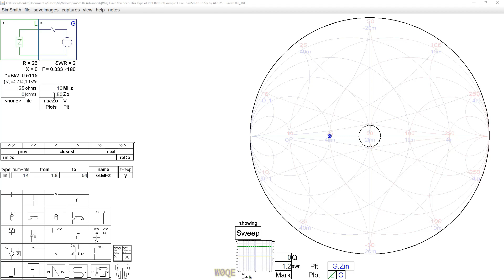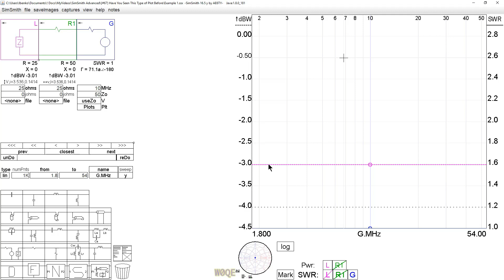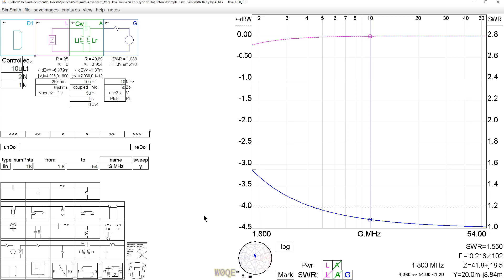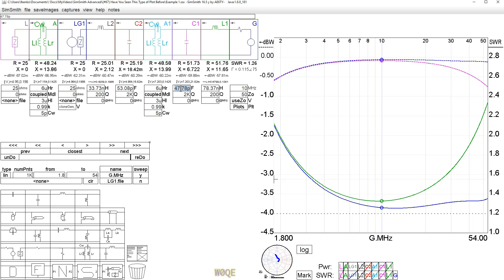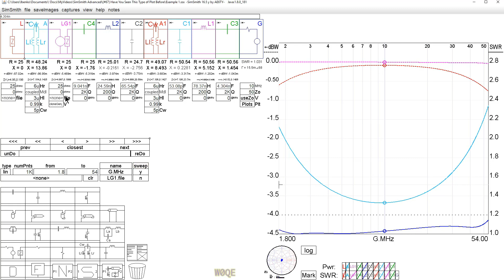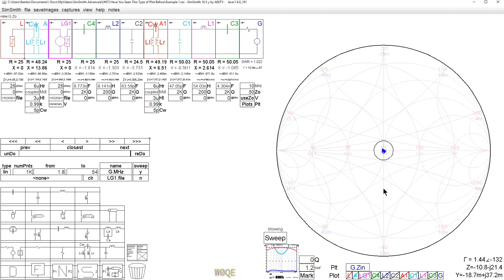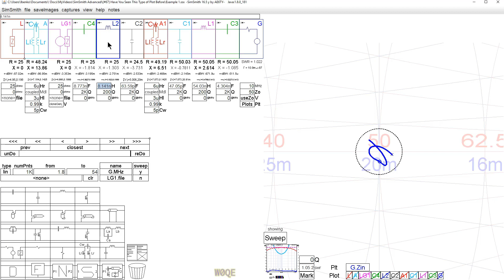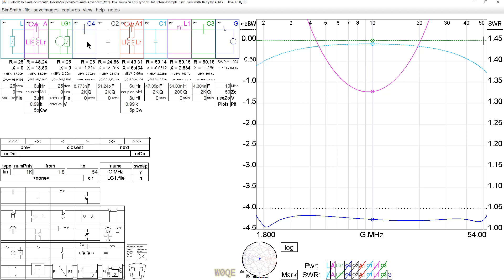#67: Have You Seen This Type of Plot Before?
Compensating RF transformers for broadband use.